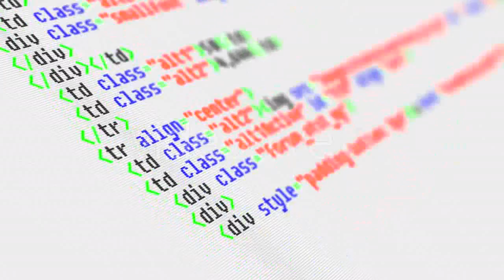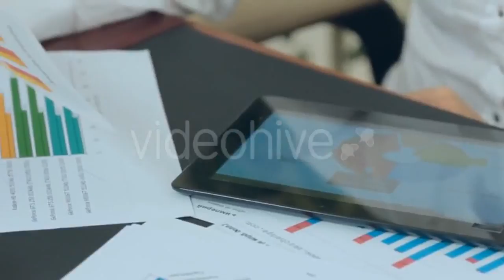Giving Flowers - (special-events) Stock Footage | Mega Pack +40 items